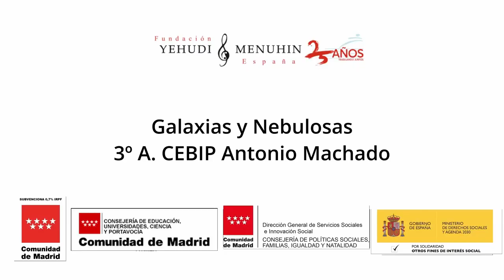Galaxias y Nebulosas 3º A. CEBIP Antonio Machado. Majadahonda. Comunidad de Madrid